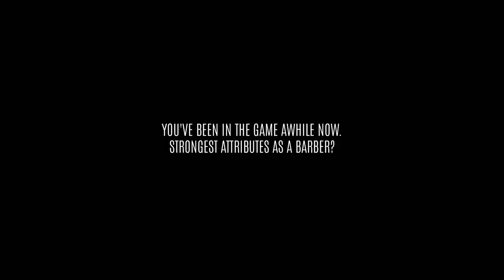PIGBARBER - Ten Years Of Uppercut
Dane Hesse aka 'Pigbarber' is the OG - owning one of the coolest barbershops around. To celebrate his ten years of blue-collar barbering with Uppercut Deluxe; local ambassador JJ Wessels followed Dane around for a day, shooting the shit with him to capture this piece.